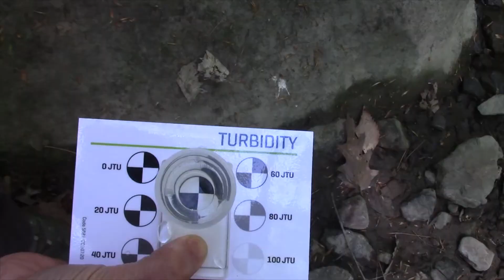Watershed Explorer Kit: Turbidity Tutorial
This video accompanies the Watershed Explorer kit